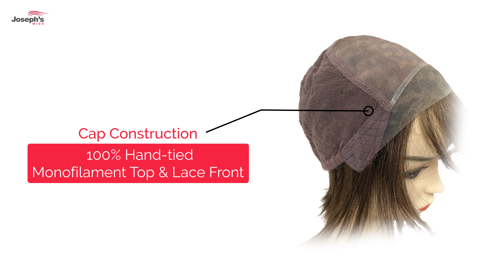East Luxury Wig by Raquel Welch - Joseph's Wigs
The Easy Luxury wig by Raquel Welch is a gorgeous chin-length bob wig designed to provide the wearer with a snug and secure fit.

• Synthetic fibre wig by Raquel Welch
• Monofilament parting and extended lace front cap construction made using the softest materials
• Colours shown - Chocolate Mix